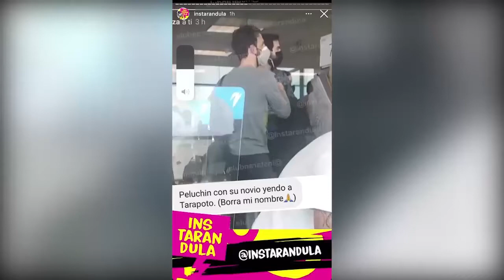Rodrigo González viaja con su novio Salvatore y pasarán Año Nuevo en Tarapoto